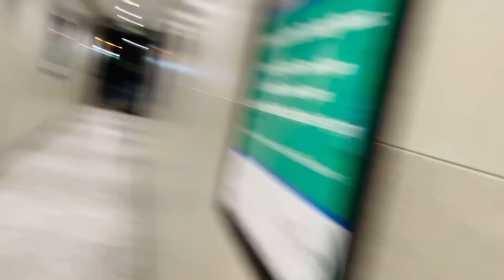How I removed my FAUX LOCS safely and easily after 3 months.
Taking out faux locs on your own can be so frustrating and time consuming but can be beneficiary to those seeking experience and wanna save some few coins but if you know you can’t do it please don’t hesitate to seek out professional assistance that way to protect your hair from damage .